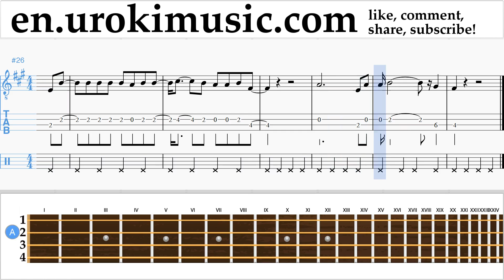Banjo lessons (Irish Tenor) Lana Del Rey - God Bless America And All The Beautiful Women In It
Banjo lessons Lana Del Rey - God Bless America And All The Beautiful Women In It Sheet Music Tutorial um-i352 Please write in the comments, how to make lessons more useful to you?